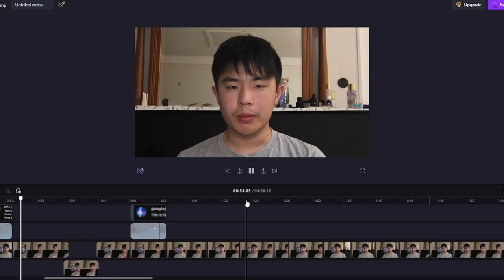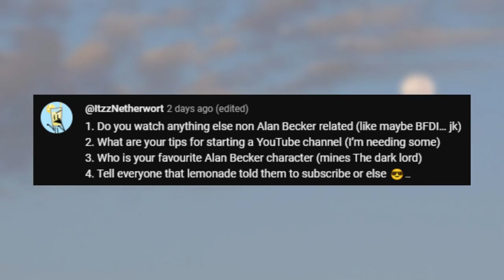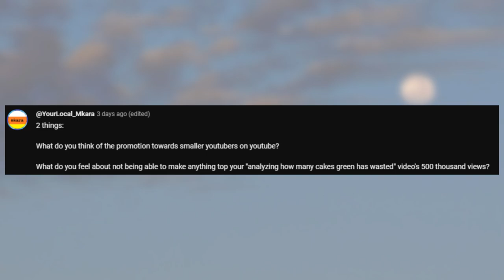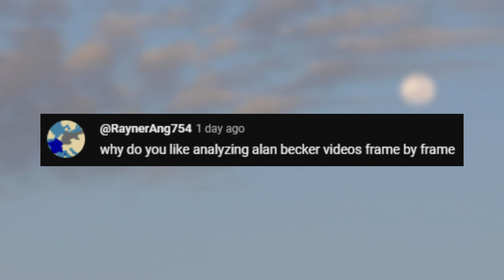A Shotgun, Animation, and a BABY?! | Comments for Filmerandy #3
I requested, you answered. This is your questions answered, and I had a fun time working on this!